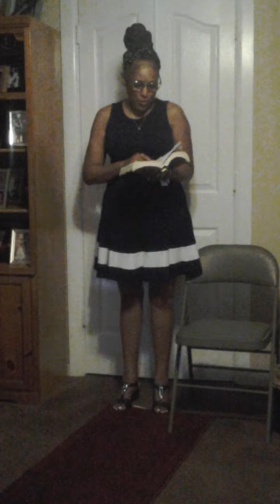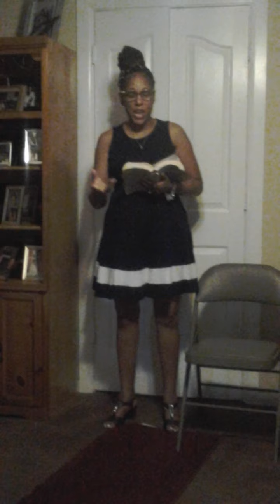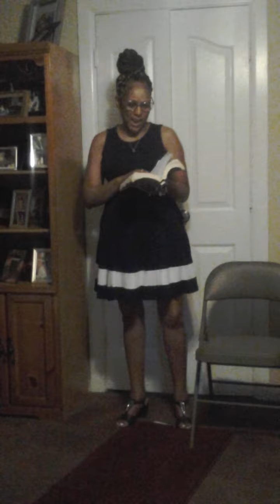Veronica Jones Mukes Psalms 121 vs 1-8 "Seek God Wisdom " Part 2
Goodwill Baptist Church Sunday School Veronica Jones Mukes